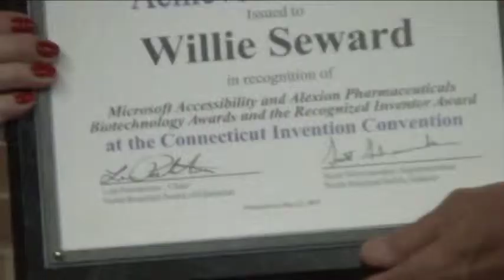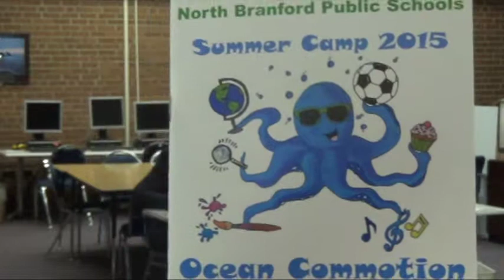North Branford Board of Education - 052115